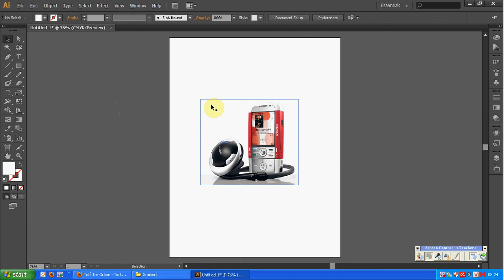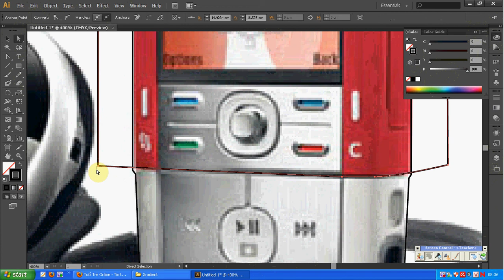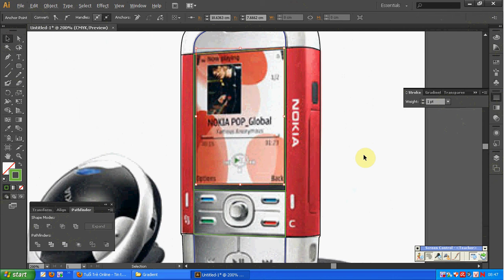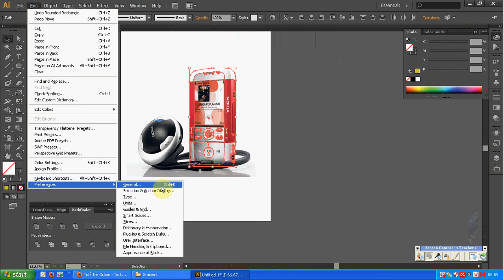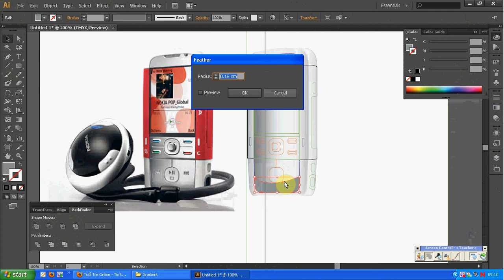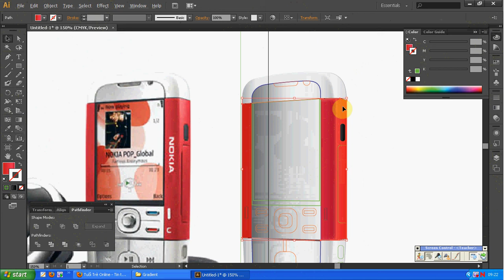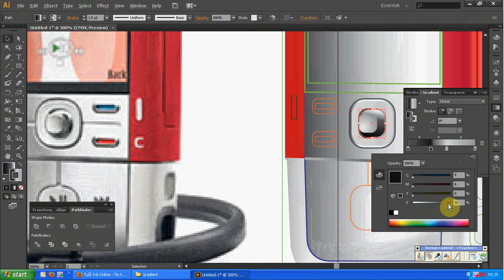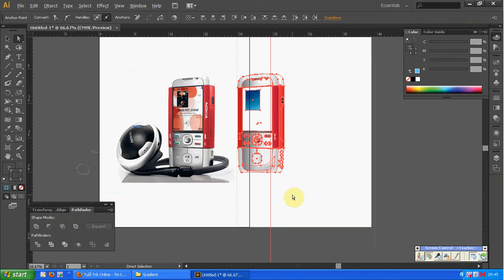Học Adobe Illustrator CS6 - Vẽ chiếc điện thoại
Hướng dẫn chi tiết vẽ chiếc điện thoại với phần mềm Adobe Illustrator CS6 - Do giảng viên Ngành Đồ họa TT Tin học ĐH Khoa học Tự nhiên TP.HCM thực hiện.
Adobe Illustrator là một phần mềm đồ họa khá phổ biến, nó chủ yếu thao tác trên các đồ họa vector, cho phép bạn tạo và chỉnh sửa các vector chứ không phải ảnh bitmap như Photoshop.
Do đó, bạn có thể tạo một file kích thước nhỏ nhưng in với một kích thước to hơn gấp nhiều lần mà không gặp vấn đề gì cả.
Với khả năng tạo và chỉnh sửa các đối tượng dễ dàng, nó thực sự phù hợp cho các nhà thiết kế đồ họa.